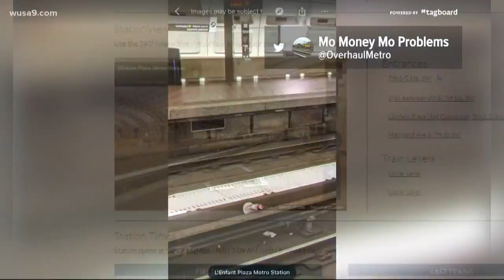Most DC Thing: Megaphone sitting on top of the rail at L'Enfant Plaza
Is this megaphone at L'Enfant Plaza the Most DC Thing?